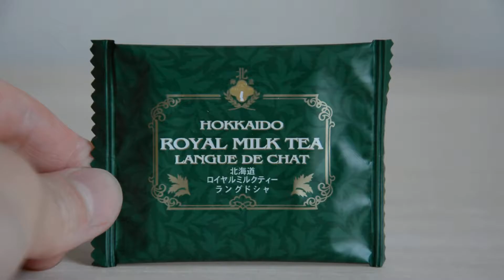Hokkaido Royal Milktea langue de chat 北海道ミルクティーラングドシャ